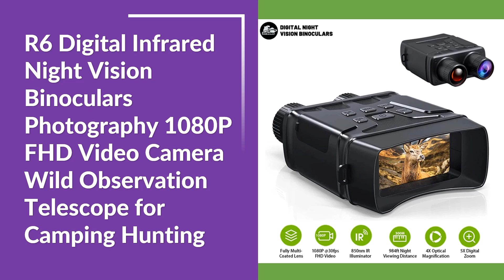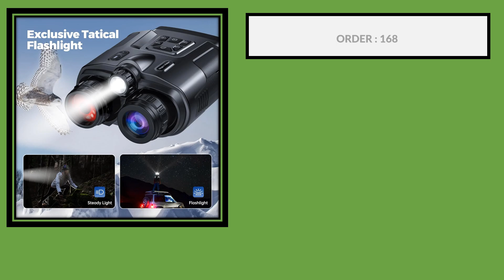Top 5 Best Night Vision Binocular in 2024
5. N016 300M Infrared WIFI Binoculars Night Vision 4 Inch 5K UHD 52MP 10X Digital Zoom Binocular Telescope for Hunting Camping

4. R6 Digital Infrared Night Vision Binoculars Photography 1080P FHD Video Camera Wild Observation Telescope for Camping Hunting

3. Ponbos Professional 300M Infrared Night Vision Telescope Camera 4K UHD 58MP 10X Zoom Digital Binoculars for Hunting Camping

2. 4K Wifi Digital Night Vision Binoculars Device Infrared Night Vision Goggles 3'' Large Screen Full Dark 300m For Hunting Camping

1. 4K Night Vision Binoculars 3” Large Screen 8X Digital Zoom With Tactical Light 5000mAh Rechargeable Infrared Vision Night Goggle